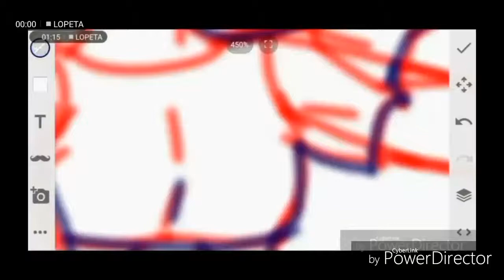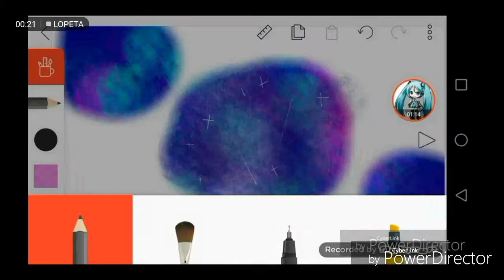Clocky Jane Rewind 2018